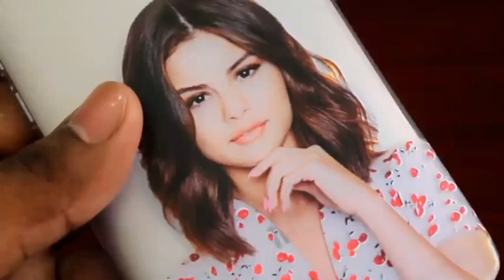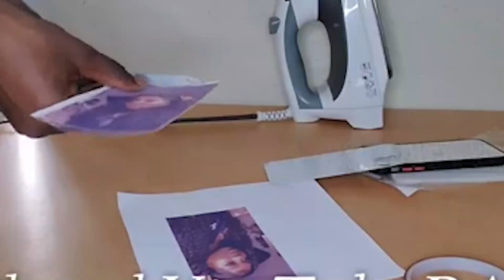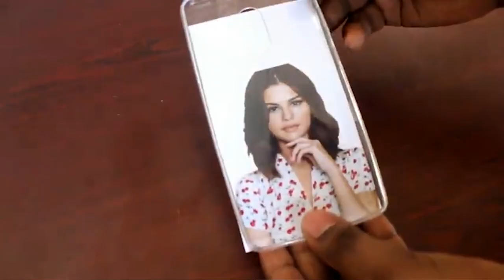MEN KIJAN POUW METE FOTO SOU POCH TELEFÒN OU OSWA NAN DO TELEFÒN NAN TRÈ FASIL.